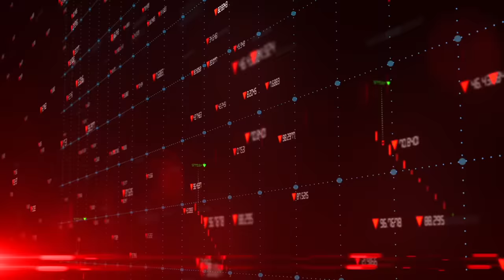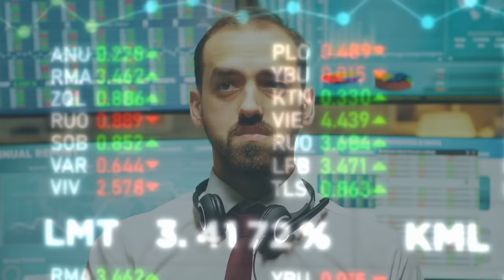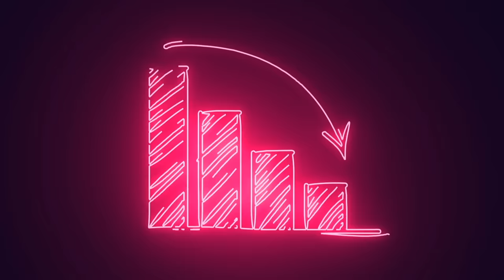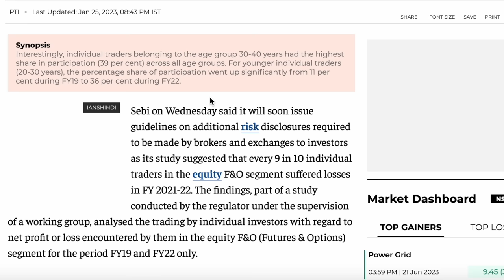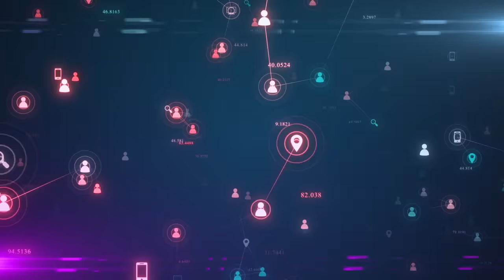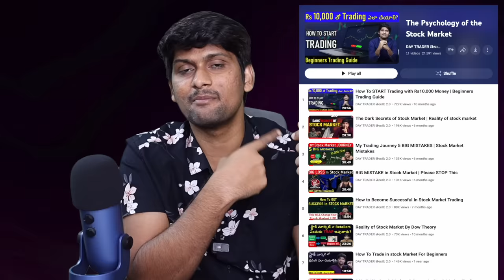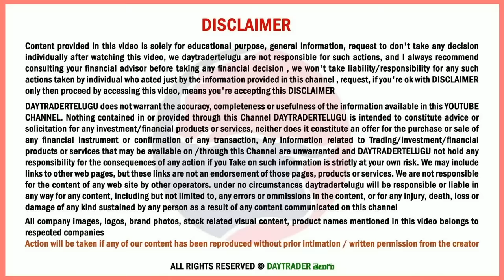How to START Stock Market Trading | Trading Basics